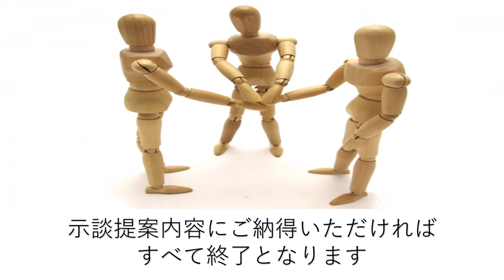交通事故治療 示談までの流れについて辻堂茅ヶ崎サルビア整骨院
交通事故治療開始から示談までの流れを動画にてご紹介いたします。むち打ち、腰痛、打撲など交通事故でのお怪我の相談は土日祝日診療、土曜平日２０時まで診療の辻堂、茅ヶ崎サルビア整骨院へご相談ください